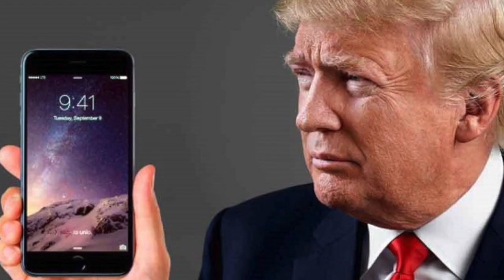Hit the Road Joe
Hit the Road Joe, self explanatory pretty much. Enjoy the video!! TRUMP 2020

SLEEPY JOE BIDEN PRESIDENTIAL CANDIDATE VIDEO